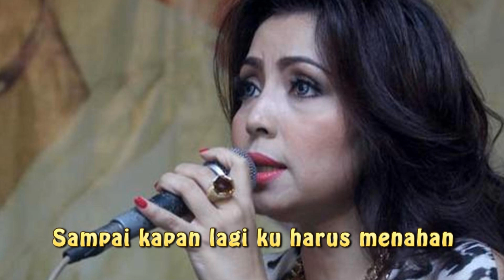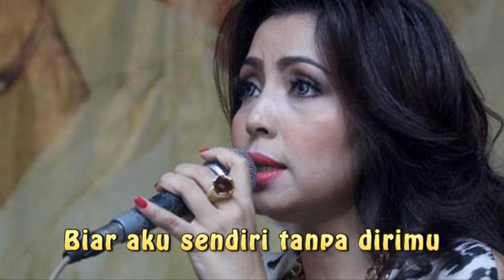Tiada Lagi (lirik),Mayang Sari